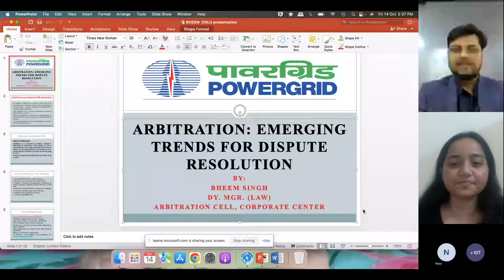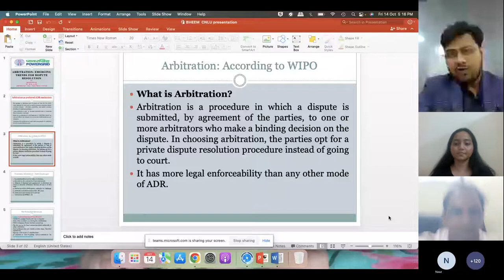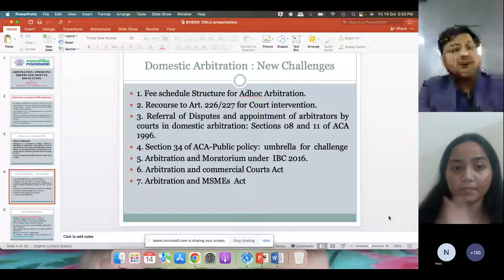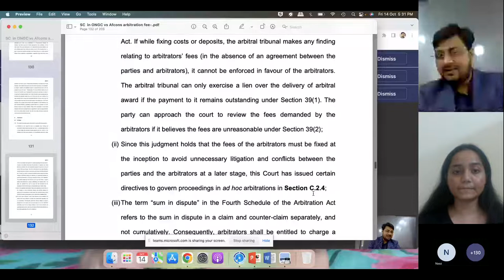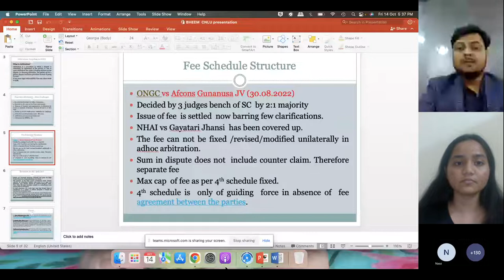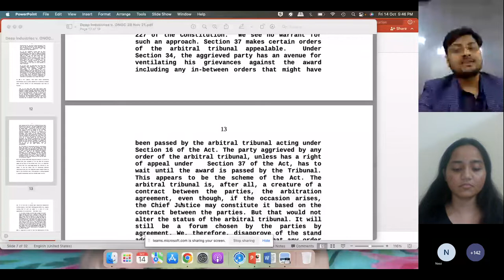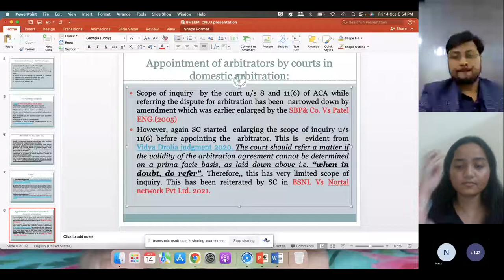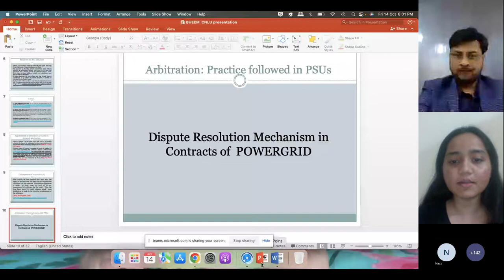Guest Lecture on “Arbitration Emerging Trends for Dispute Resolution” by CCADR, CNLU